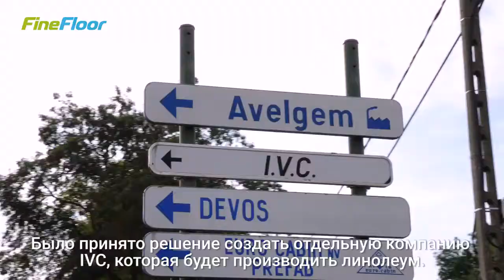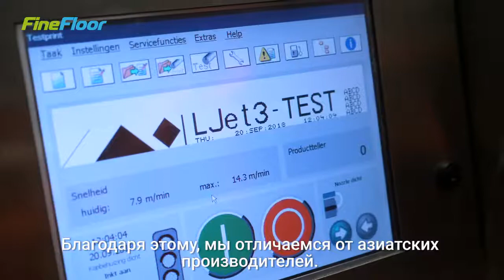Fine Floor производство кварц винила. Завод IVC.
в магазине А-паркет.
Интервью с генеральным директором  IVC Восток и IVC RUS Стефоном Брюсере.

На встрече с нами Стефан рассказал, что сотрудничество с Fine Floor является ключевым моментом в построении бизнеса в России, чем мы очень гордимся и ценим.

Кроме этого,  Стефан подробно объяснил, в чем разница между бельгийским кварц-винилом и азиатским производством и поделился планами развития своей компании!